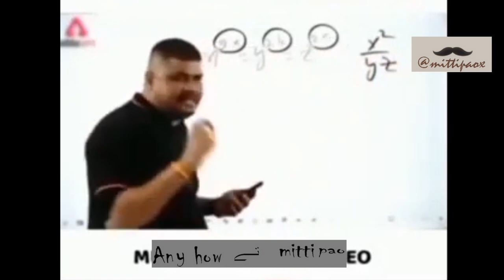Amir Liaquat ko reply by memer @mittipaomemes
plz like and subscribe @mittipao for more Like, Comment and Subscribe if you like the video and hit the bell icon so you get instant notification when i upload a new video

@mittipaomemes Amir boi reaction video